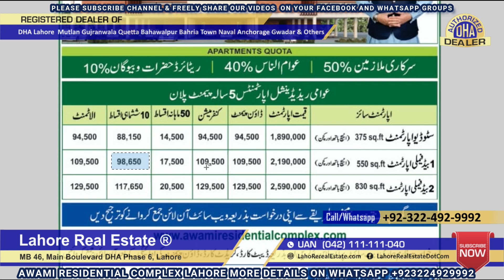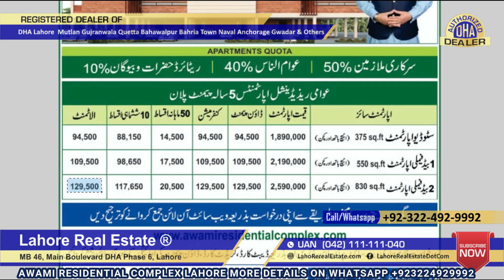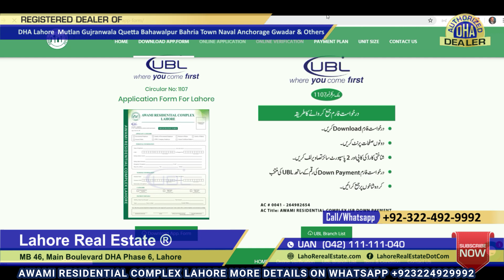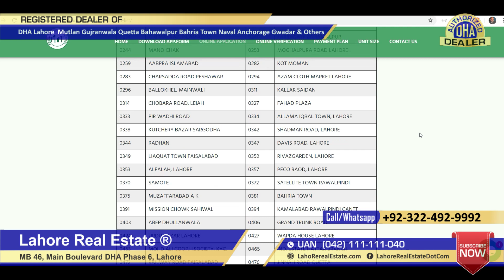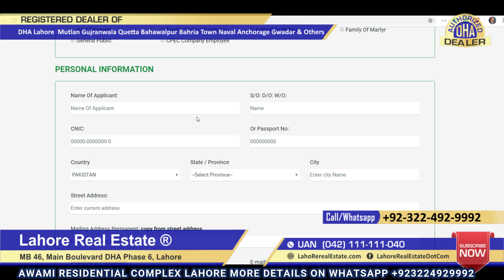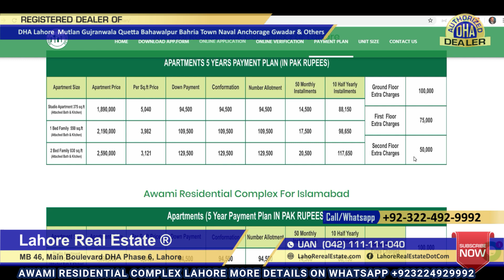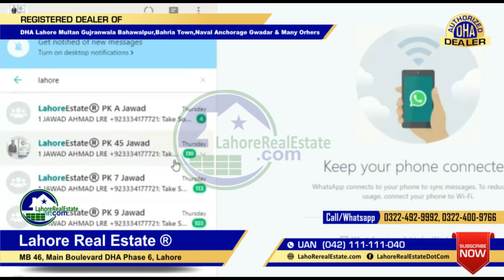Awami Residential Complex Lahore Apartments 18.9 Lacs On 5 Years Easy Installments See FULL Details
Lahore Real Estate deals in these fraud-free Qabza groups free safest to investment projects for LRE respected overseas clients ( Projects that are either already developed ready to live or already NOC approved or low-risk high reward investments)

✅ DHA Lahore ( Authorized Dealers )
✅ DHA Multan ( Authorized Dealers )
✅ DHA Gujranwala  ( Authorized Dealers )
✅ DHA Bahawalpur ( Authorized Dealers )
✅ DHA Qeutta  ( Authorized Dealers )
✅ DHA Peshawar
✅ Capital Smart City Islamabad ( Registration Under Process )
✅ Bahria Town Lahore ( Including Bahria Orchard Lahore Approved Sectors ) ( Authorized Dealers )
✅ Bahria Town Karachi ( Authorized Dealers )
✅ Naval Anchorage Gwadar ( Authorized Dealers )
✅ Green City Lahore
✅ Sangar Gwadar
✅ Eighteen Islamabad
✅ SA GARDEN Lahore Phase 1 2

Lahore Real Estate found these projects do have needed land with actual on-going development on the ground and ongoing today & already. Developers of these projects have already applied for NOC with documents submitted to proper authorities with some actually having 1st NOC called planning permission & waiting for final NOC to sell properties openly in newspapers approval. We think these are currently high risk & high reward projects for risk takers knowing these projects' current NOC status. People are actually dying anyway to invest in these low budget options ignoring if they have all NOC yet or not. These projects when getting full NOC will actually gain big. Until then you can invest in them at your own risk & research.  If you must want to invest here Lahore Real Estate can guide you to proper persons in these projects management for safe bookings here as in such schemes there are many fake files in the et etc. Lahore Real Estate is currently staying fully updated on these projects to deal in them in near future based on their NOC approvals statuses.

MB-46 DHA Lahore Phase 6 Main Boulevard.